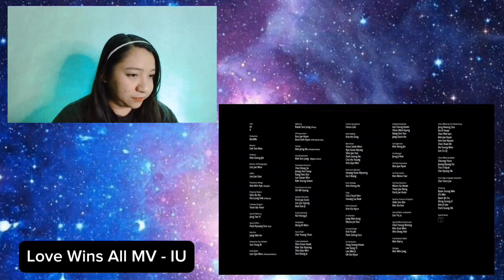IU - Love Wins All MV Reaction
Tumaas balahibo ko guys! Napakaganda! Napanood niyo na ba ang MV ni IU ng Love Wins All?